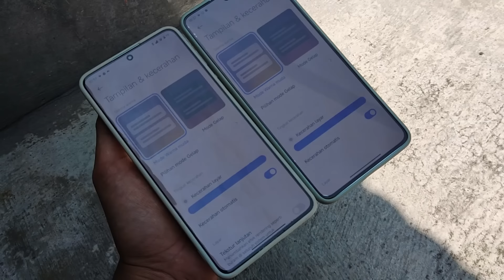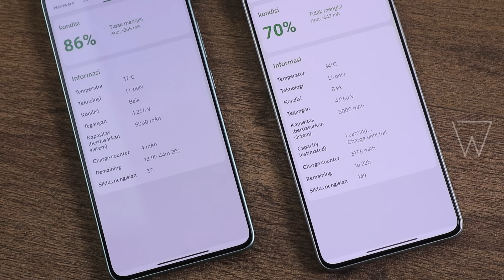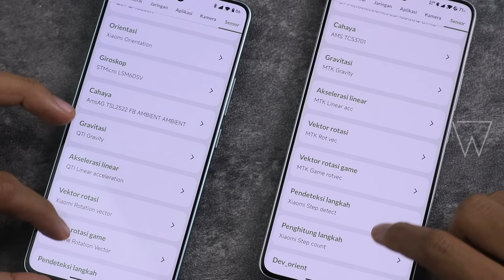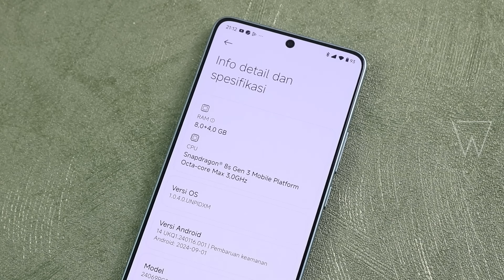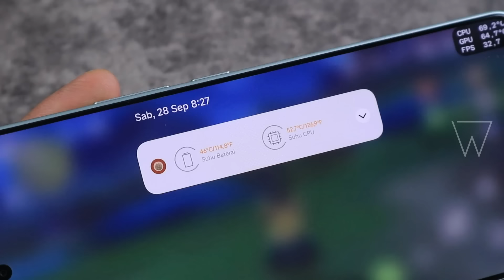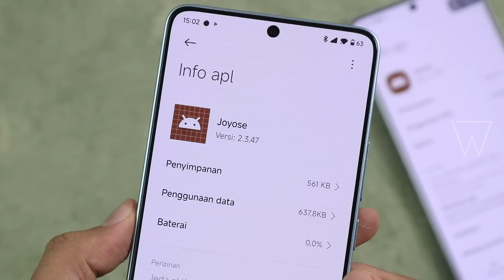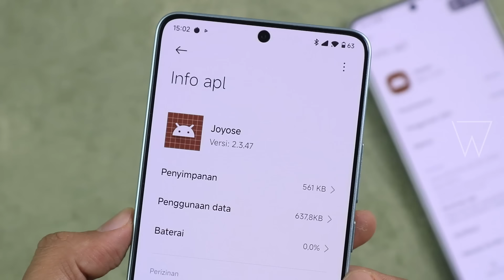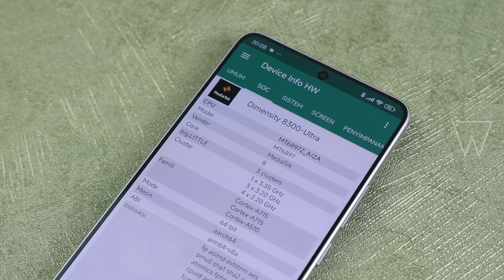PERANG ADIK KAKAK! - POCO F6 vs POCO X6 PRO Menang Siapa?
SABUNG HP IS BACK!, kali ini saya sabung hp adik kakak yaitu POCO F6 vs POCO X6 PRO, kira-kira siapa nih pemenangnya? jadi tonton sampai selesai, ada 12 poin di sabung hp kali ini.

Chapters :
00:00 Opening
00:07 1. Desain
00:37 2. Build Quality
01:16 3. Layar
01:52 4. Audio
02:21 5. UI Experience
03:41 6. Baterai
04:24 7. Sensor
04:38 8. Konektivitas
05:39 9. Performa
06:59 10. Suhu
08:05 11. Gaming
10:20 12. Kamera
11:38 Hasil Akhir

Highlight spesifikasi POCO F6 : Snapdragon 8s Gen 3 (Antutu 1,44 Juta), 8/256 GB atau 12/512 GB LPDDR5X UFS 4.0, NFC, 5000mAh 90W Type-C 2.0, Kamera 50 MP OIS, Ultrawide 8 MP.

Highlight spesifikasi POCO X6 Pro : Dimensity 8300 Ultra (Antutu 1,43 Juta), 12/512 GB LPDDR5X UFS 4.0, NFC, 5000mAh 67W Type-C 2.0, Kamera 64MP OIS, Ultrawide 8 MP.

Link musik background video ini free copyright Lukrembo - Tower :

♪ Tower (Prod. by Lukrembo)